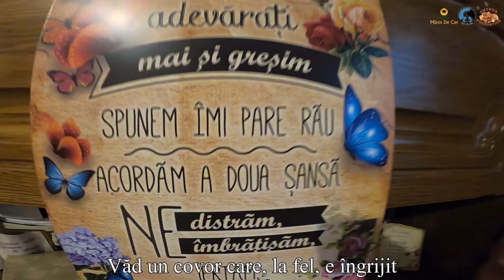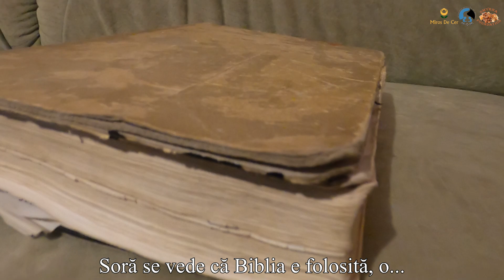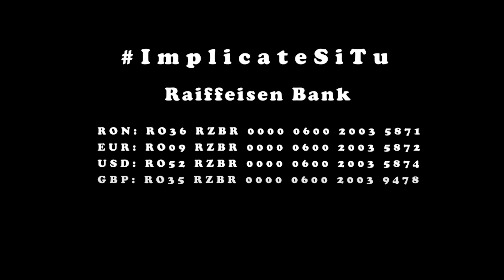Nea Petrică și familia lui, greu încercați - Asociatia Miros de Cer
♥️ Cei din jur te uită, Dumnezeu își amintește de tine.

👨‍👩‍👦‍👦 Am vizitat familia D. O familie incredibil de harnică și de curată, din toate punctele de vedere.

⛪ Am găsit oameni cu credință în Dumnezeu.

👍🏻 Oameni care au acceptat voia Lui și chiar atunci când le-a fost mai greu, ei au mers înainte.

🏡 I-am găsit pe ei. Și în casa lor, L-am găsit și pe Dumnezeu.

✨ L-am găsit în experiențele pe care ei le au. În problemele prin care au trecut și în încercările de care au avut parte.

✨ L-am găsit în binecuvântările primite din partea Sa și în anii în care doar El le-a mai deschis ușa...

✨ L-am găsit și ne-a demonstrat din nou că El nu-i uită pe ai Săi. Că ce promite, împlinește; și ce poruncește, ia ființă.

🤕 Tatăl acestei familii, din cauza bolilor pe care le are, nu mai poate lucra, și astfel nu mai poate aduce un venit în familie.

🙏🏻 Împreună se roagă ca Dumnezeu să le dea biruință și să aducă rezolvare problemelor pe care le au.

🤗 S-au bucurat de vizită. A fost o zi specială pentru ei.

🎥 Vă invităm să le urmăriți povestea de viață.